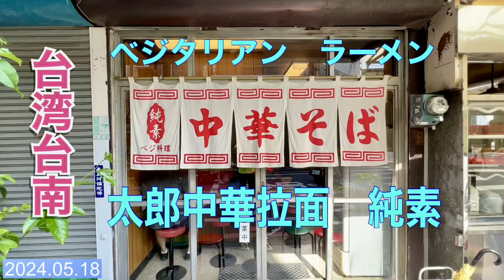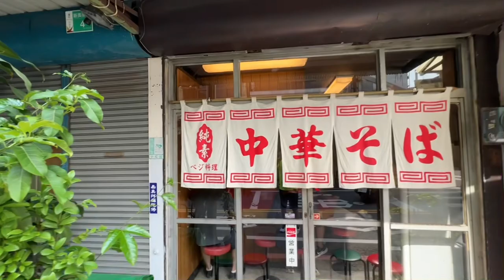24.05.18台湾台南 中心部にある【ベジラーメン】『太郎中華拉面純素』とても美味しい女将さん日本語話せて特に親切感動しました